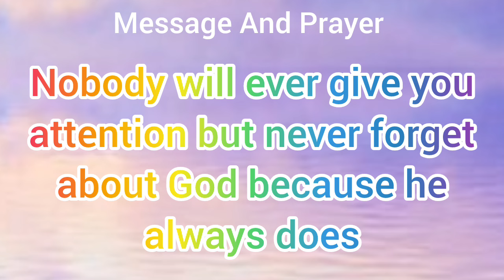❣️ God message today 💥 God's message for you today 💯